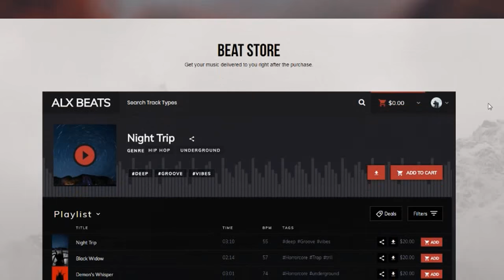Making a beat with AKAI MPK Mini MK2 #1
Alx Beats - Ride (97 bpm)